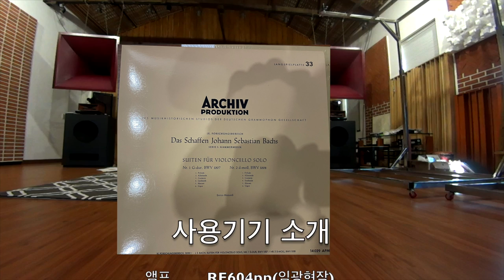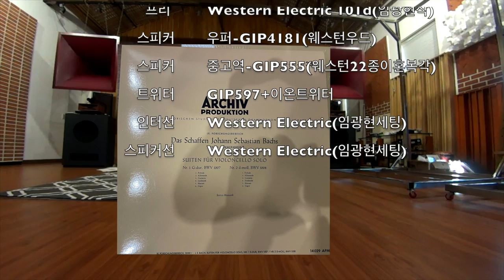바하 무반주첼로 이게 오디오 녹음이라고? (메이나르디의 연주녹음)/Bach by Enrico Mainardi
사용기기 소개
 Amplifier : RE604pp(임광현작)
 Preamplifier : Western Electric 101d(임광현작)
 Speaker : 우퍼-GIP4181(웨스턴우드)
 Speaker : 중고역-GIP555(웨스턴22종이혼복각)
 Tweeter : GIP597+이온트위터
 Inter Connect Line : Western Electric(임광현세팅)
 Speaker Line : Western Electric(임광현세팅)